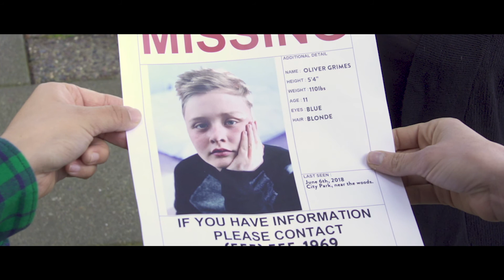Sparky & Mauve: The Mystery of the Phantom Kid - Episode 4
Steve & Kate's empowers and inspires kids with the freedom and creativity our activity program offers, as well as through original digital content for camp.  Sparky & Mauve is a comedic mystery series that follows two wacky detectives as they attempt to solve silly capers.

In Episode 4, Sparky & Mauve sit down to review the clues they've gathered so far and start to put together the pieces.  Knowing that the missing boy loves the woods, they decide to head into the wilderness near the house in a hope to find out more.